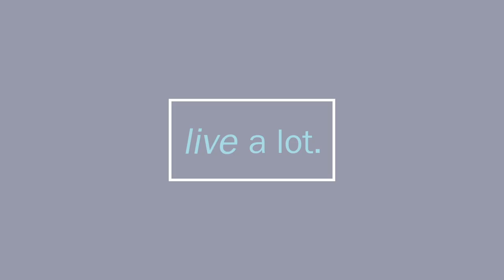Do We Control our Life? Karma vs. Destiny // Tracee Dunblazier - Part 1 of 2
CJ Liu interviews Tracee Dunblazier about her book "Conquer Your Karmic Relationships: Heal Spiritual Trauma to Open Your Heart and Restore Your Soul".  Tracee defines Karma as patterns that are created throughout our many incarnations. This Karma shapes the patterns of behavior, which in turn create a lens of how we perceive the world and in turn, what we attract towards us. Our karma helps us get clearer on our destiny, things we are here to learn and how we relate to others. For example, if we had a lens of freedom from societal norms defining our gender roles, this would affect how we relate to sexuality, creativity, spirituality and divinity.

Tracee and CJ talk about the societal shifts that are giving us an opportunity to open our hearts and heal our karmic wounds. In the interview, we talk about wearing a mask and how there may be 2 different reactions. How we relate to this issue of wearing a mask may have more to do with our karma, then anything. Tracee explains that mask wearing is a small thing that likely relates to a deeper truth (freedom, abiding to law) and our reaction to it may have less to do with "a mask" and more to do with something deeper. For example, if we had many lives being enslaved by some governing "authority" and we did nothing to protest (e.g.- Holocaust), then we are likely to be triggered to ACT from this place. Similarly, if we had constantly followed authority focusing on "others" then we may feel angry when people don't wear a mask. The trigger (wearing a mask) can lead us to open hearts and heal our spiritual trauma if we use this challenging time as a way to lean into finding these unhealed parts of our soul.